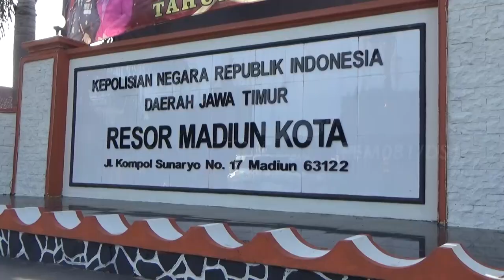LAGI....!, DANREM 081/DSJ GOWES BARENG FORKOPIMDA MADIUN